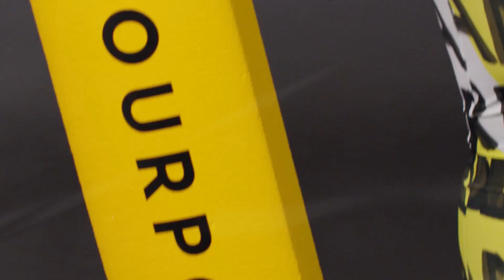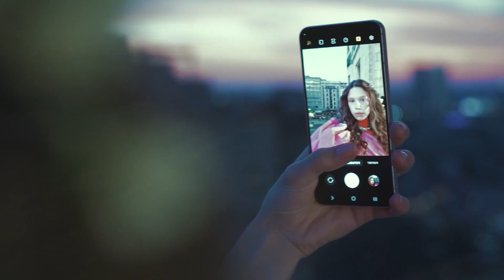The Empowering Music Mix for Overcoming Obstacles and Challenges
The Empowering Music Mix for Overcoming Obstacles and Challenges 28
Cu-Sutele Playlist Mix made with Love by  Youtube Music Channel:
00:00:10 | 01. Ian Burlak - Thats Life
00:02:59 | 02. Ian Burlak - Hope (Garinorth Remix)

Welcome to our curated selection of the hottest international hits, with hottest girls featuring chart-toppers like 'Ian Burlak Thats Life )' and 'Ian Burlak Hope (Garinorth Remix) Dive into the electrifying world of mega hits, fereign music, english music, spanish music, where every track is a journey through the latest in global pop sensations. Whether you're cruising down the street, hitting the books, or simply unwinding, our foreign music playlist promises to elevate your mood with best beats and captivating melodies. From the pulsating rhythms of '' to the irresistible charm of '', our collection spans genres and styles, ensuring there's something for every taste. Explore the dynamic fusion of pop, dance, and electronic sounds that define the contemporary music scene. Get ready to groove to the sounds of today's top 40 hits, perfect for any occasion, whether it's a night out on the town or a day at the beach. Immerse yourself in the ultimate playlist experience, designed to keep you moving and grooving from start to finish.

 This is a official artistic music video with the purpose to explore the captivating beauty of our world through the lens of our talented and beautiful models and the creative direction of John Johnson, Mark Lopez, Robert Willy Ander. In this visually stunning presentation, our girls models are Olivia Smith, Charlotte Miller, Chloe Jackson, Camila Gonzalez, Zoe Lewis, elegantly showcase the allure of various breathtaking locations worldwide.